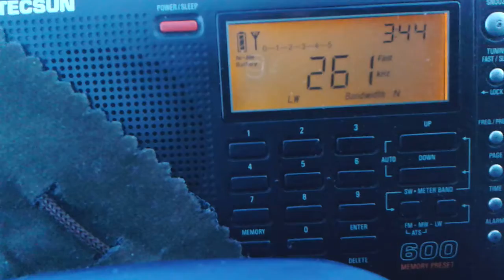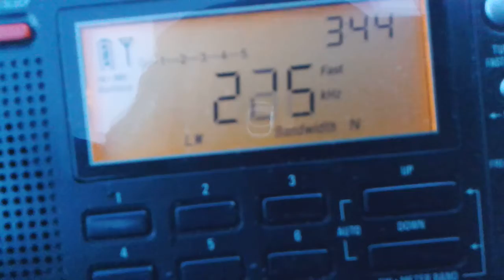LW 20180301 0343